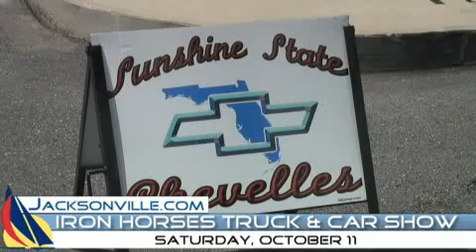Car Collecting in Jacksonville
Car collecting is a popular hobby in Jacksonville.  Ride along with Amanda Warford to see why.